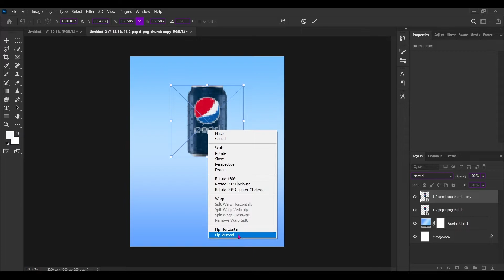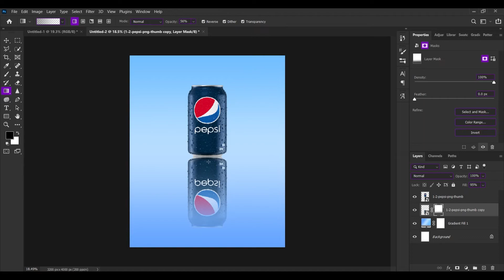How To Make A Reflection In Photoshop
Learn how to make a reflection in Photoshop!

Adobe Photoshop is a raster graphics editor developed and published by Adobe Inc. for Windows and macOS. It was originally created in 1988 by Thomas and John Knoll. Since then, the software has become the industry standard not only in raster graphics editing, but in digital art as a whole. Photoshop can edit and compose raster images in multiple layers and supports masks, alpha compositing and several color models including RGB, CMYK, CIELAB, spot color, and duotone. Photoshop uses its own PSD and PSB file formats to support these features. In addition to raster graphics, Photoshop has limited abilities to edit or render text and vector graphics (especially through clipping path for the latter), as well as 3D graphics and video. Its feature set can be expanded by plug-ins; programs developed and distributed independently of Photoshop that run inside it and offer new or enhanced features.